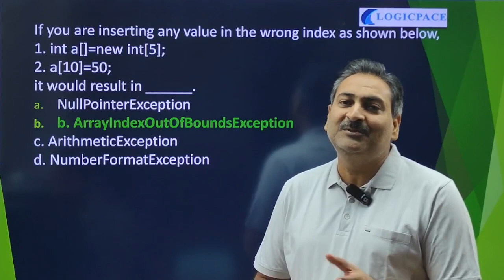int a = new int (JAVA Question) By Dr. T.N. Sharma | Logicpace